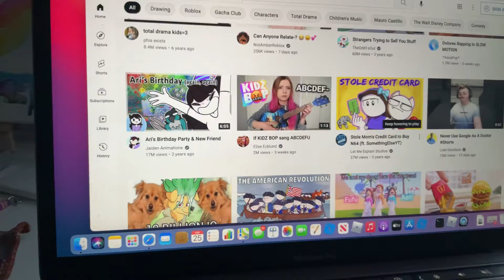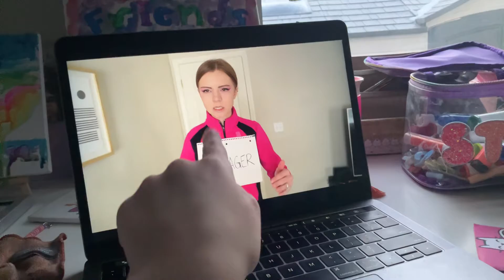Reacting to Elise Ecklund